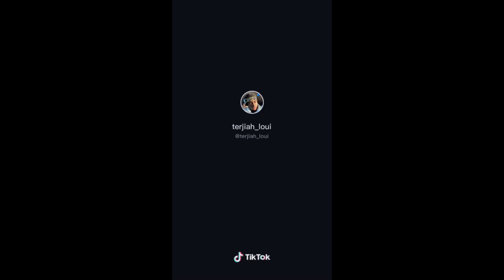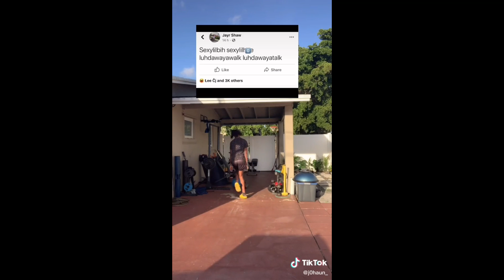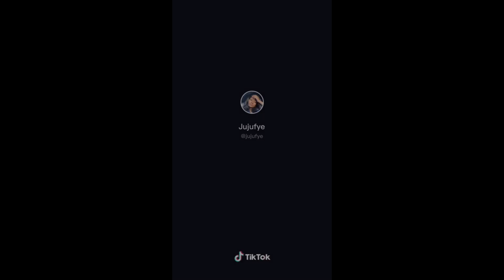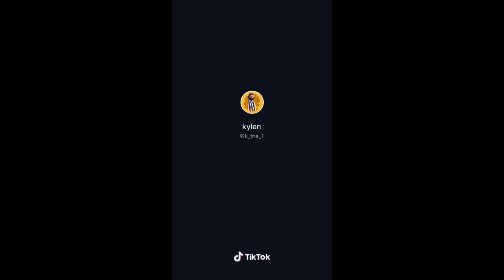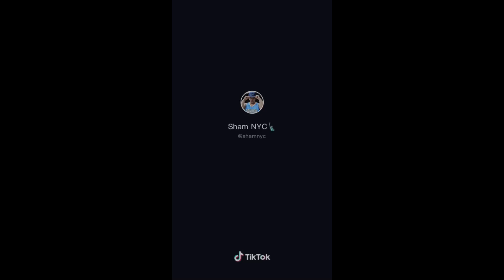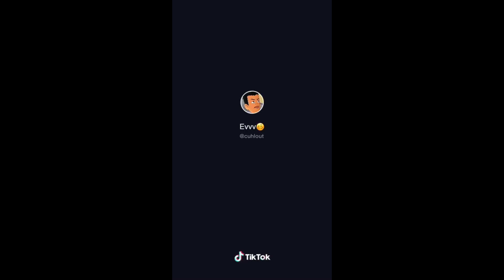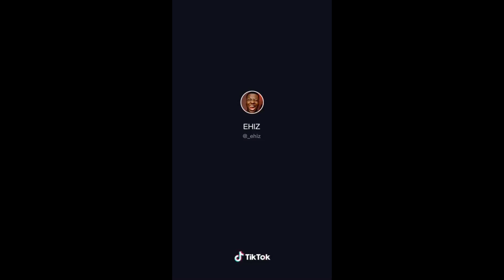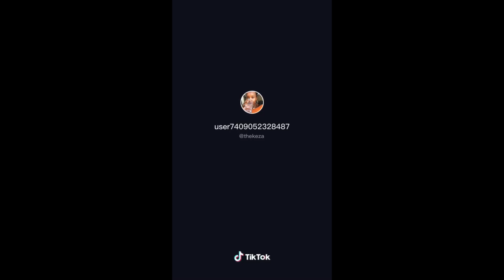Black TikTok 🍫80